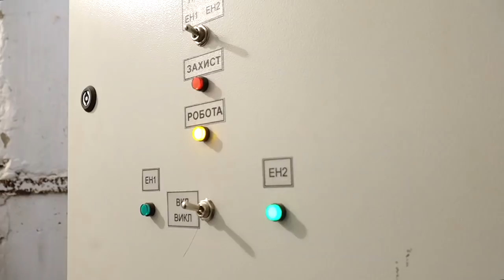Магала может обмыть воду!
В этом видео "СМагала может обмыть воду!" на канале Новости Рени рассказывается о том, что в районе пятой школы восстановлена и пущена в эксплуатацию подкачивающая насосная станция. До сегодняшнего момента были проблемы с подачей воды на район Тимошенко, Буденного, Веселую, Степана Разина, Кошевого. В летнее время были перебои с подачей воды, покуда обеспечить нужное давление мы никак не могли.

Вопрос подачи воды в самые верхние точки города можно было решить только установив подкачивающие насосы. Когда-то они здесь были, да, как говорится, сплыли.